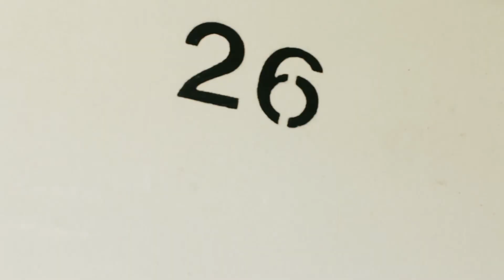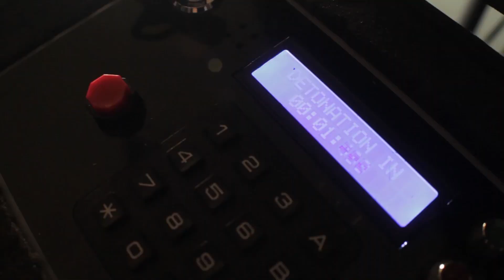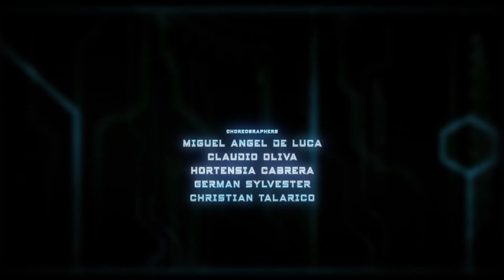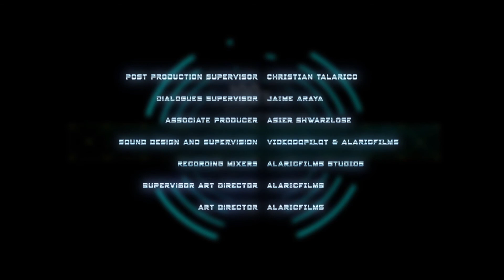MALCOLM FERRO -REPT CHASER- WEB SERIE CHAPTER ONE: SECRETS...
MALCOLM FERRO, CAZA REPTILIANOS ES ADOPTADO POR UN KIMCHE MAPUCHE TRAS LA MISTERIOSA Y VIOLENTA MUERTE DE SUS PADRES -MERCURIO FERRO ANTROPÓLOGO ITALIANO, Y LA BRITÁNICA HELEN STRENGHTOWER- LOS CUALES LE HAN DADO UNA EDUCACIÓN POLÍGLOTA MUY ESPECIAL... FORMADO POR EL MAESTRO MAPUCHE ANTILEF AL ARTE DE LA GUERRA DE SU PUEBLO, TRANSFORMANDOLO EN WEYCHAFE, GUERRERO PUMA EN CONTRA DE LA RAZA VILÚ, LA RAZA DE SERPIENTE QUE HA CONQUISTADO EL PODER EN LA TIERRA... MALCOLM CRECERÁ EN ESA GUERRA SIN SABER CUÁL ES SU VERDADERO ORIGEN... Y POR QUÉ HA SIDO ELEGIDO POR EL CAPRICHOSO DESTINO...

ELENCO:
MALCOLM FERRO PABLO CANTÚ
ISA: NICOLE CHRISTIE
COMANDANTE REPT: RODRIGO ABARCA ARAVENA
LAUTARO: JAIME ARAYA

PRIMER CAPÍTULO DE LA WEBSERIE MALCOLM FERRO -REPT CHASER-: SECRETS...
GUIONISTA, COMPOSITOR, DIRECTOR & EDITOR: CHRISTIAN LEONARDO TALARICO.
ALARICFILMS 2016